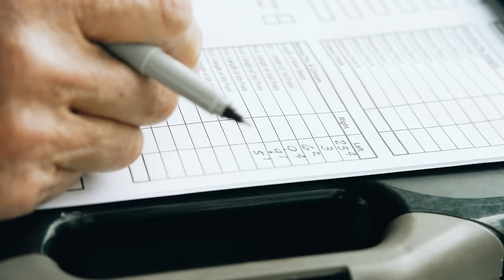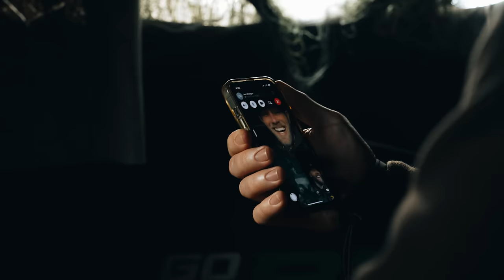I went hunting with BEN ROETHLISBERGER and CAM HANES!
We are back in South Texas chasing whitetails with 2 legends!